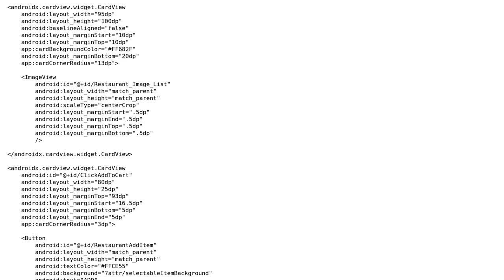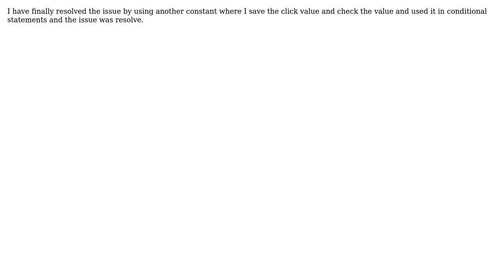Question regarding the ExpandableListView ChildView's Button ClickListener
With thanks & praise to God, and with thanks to the many people who have made this project possible! You are responsible for your own actions.